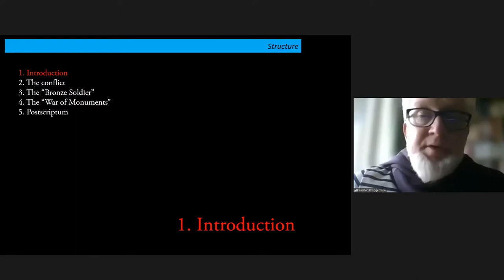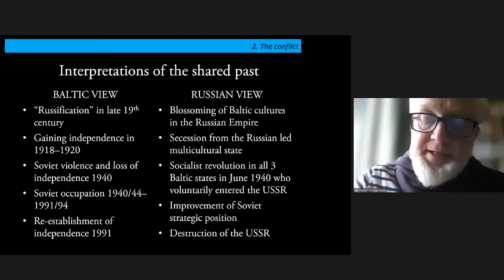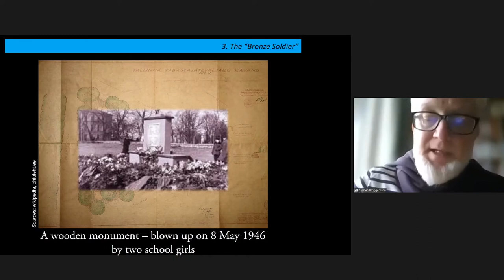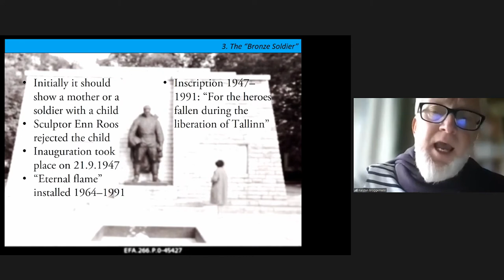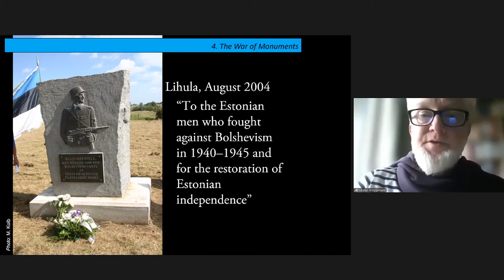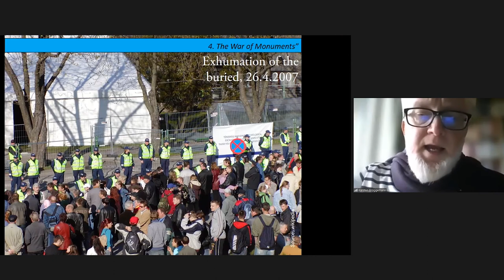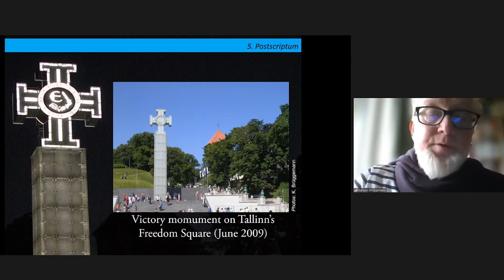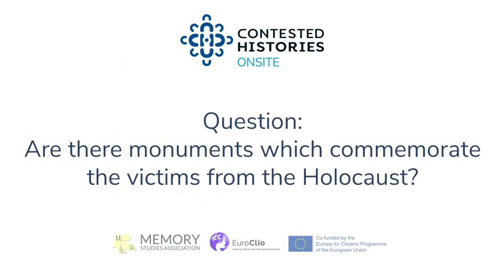CH-OS Lecture on the Bronze Soldier of Tallinn with Dr. Karsten Brüggemann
EuroClio and the MSA here present their second joint session as part of the 'Contested Histories Onsite' (CH-OS), a partner project with support from the EU’s Europe for Citizens programme.

On October 16th, 2021, Dr. Karsten Brüggemann, a historian at Tallinn University specialised in contemporary Estonian history, gave a lecture on the historical background of the so-called ‘Bronze Nights’ and the memory conflict that surrounded the monument from its establishment up until 2007. His lecture outlined the commemoration practices during the Soviet period, to explain what happened to the site after 1991 within the broader field of the ‘war of monuments’ within Estonia and how the events of 2007 have had lasting consequences on the establishment of ‘pure’ Estonian places of commemoration.

Dr. Brüggemann's lecture on the the Bronze Soldier is complemented by the interactive workshop guided by Dr. Mare Oja and Dr. Linda Kaljundi.